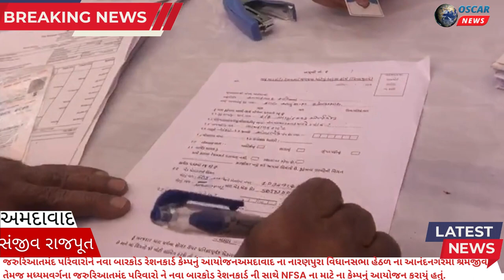અમદાવાદ ના નારણપુરાજરુરિઆતમંદ પરિવારોને નવા બારકોડ રેશનકાર્ડ કેમ્પનું આયોજન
𝗟𝗮𝘁𝗲𝘀𝘁 𝗡𝗲𝘄𝘀